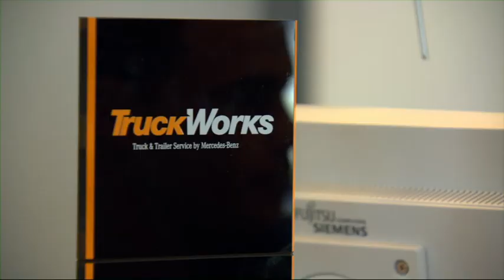One-Stop Service von Mercedes-Benz TruckWorks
Während andere noch reparieren, fahren Sie bei uns schon wieder!
Der One-Stop Service by Mercedes-Benz